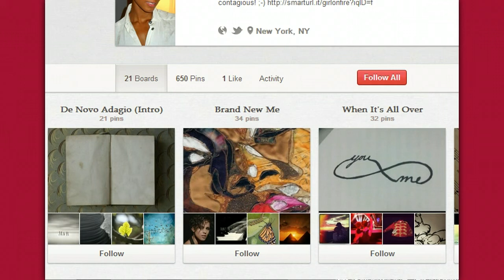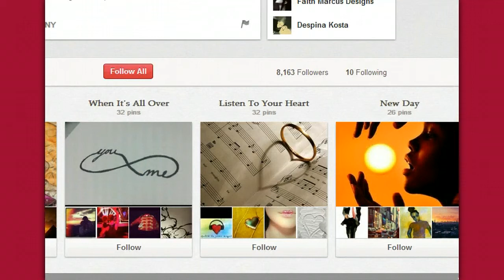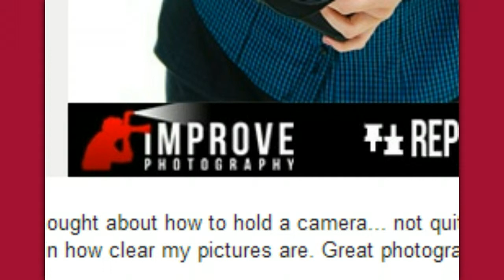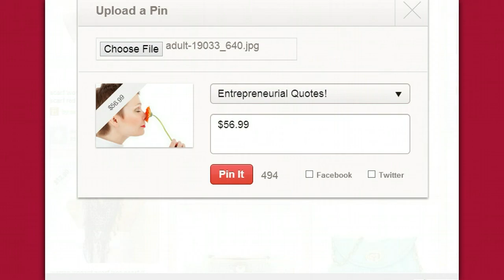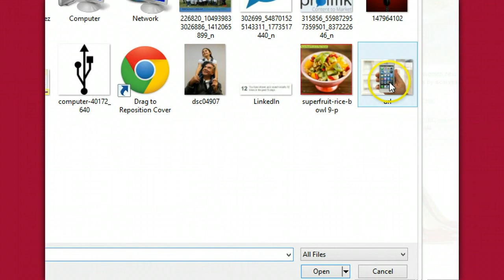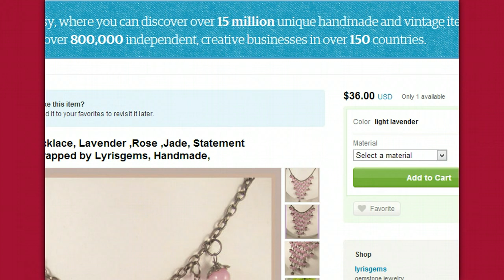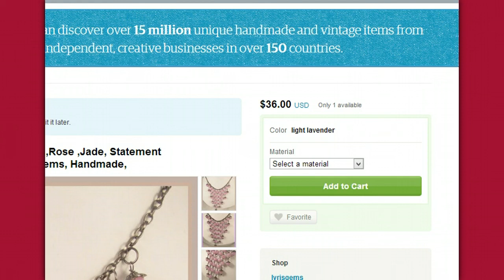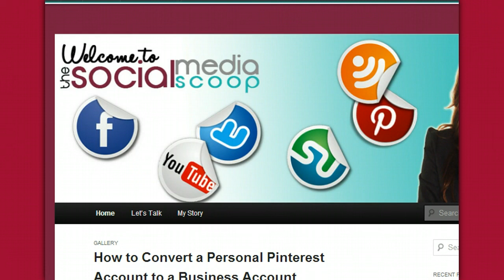Pinterest for Business Tutorial: Content Strategies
✨Copy our Top Trello Board Templates inside our New Trello Template Pack!

Great strategies to take your Pinterest efforts to the next level on social media for your business. I'll show you some great tools to make Pinterest easy & fun.

Ring Light
Camera Lens

—— Are you a blogger or an online business? We've designed a mentorship program just for you. Get access to a library of business-building training + work directly with me to take your online biz to the next level.